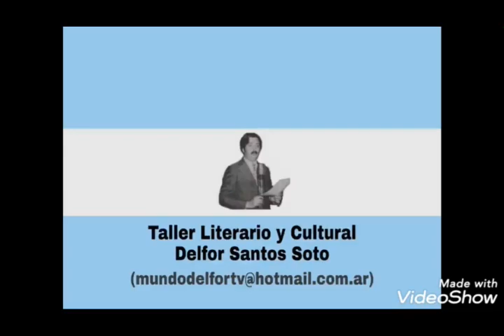12.ª Feria del Libro de La Matanza. 11lorenieva8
12.ª  Edición de la Feria del Libro de La Matanza. 11lorenieva8

Mundo DelforTV es el canal oficial del
Espacio literario, cultural y de Memoria
Ricardo Diaz Montarte (Director)
Patricia Suñer (Coordinadora)
Desde 2019 sus actividades cuentan con la adhesión de la Unión HispanoMundial de Escritores (filial Argentina), de la Organización Mundial por la Paz, del Foro Internacional de Cultura por la Paz y de la Academia Argentina Bonaerense de Literatura Moderna.
Contactos:
Facebook oficial:
Delfor Santos Soto Literaturas.